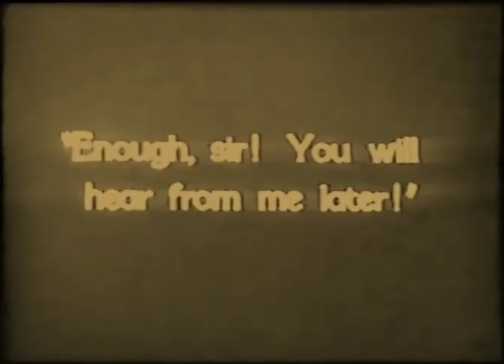Marianne 1929 Silent